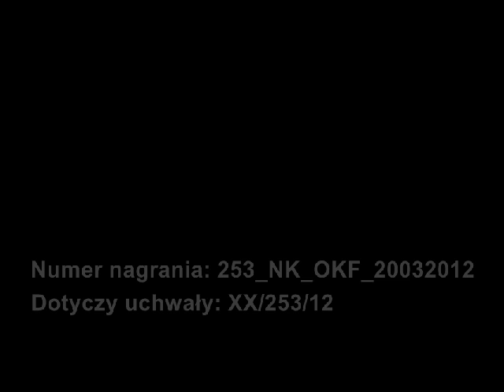235 NK OKF 20032012 Rada Miasta Kędzierzyn-Koźle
Kędzierzyn-Koźle. Nagranie posiedzenia Komisji Oświaty, Kultury i Kultury Fizycznej
Rady Miasta Kędzierzyn-Koźle. Zaopiniowanie projektu uchwały w sprawie udzielenia z budżetu Gminy Kędzierzyn-Koźle na rok 2012 pomocy finansowej Powiatowi Kędzierzyńsko-Kozielskiemu